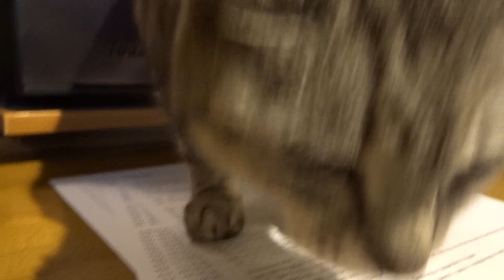2023-05-14 LJUBLJANA Doma CARNIVORA Felis catus DOMAČA MAČKA (Lumpa: lepo nedeljo Ti želim Mucica)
In M. lep praznik prvega svetega obhajila; a Lumpa bi igrala po svoje in sama pritisne na gumb. (mogoče bo tudi dež ta čas ponehal)